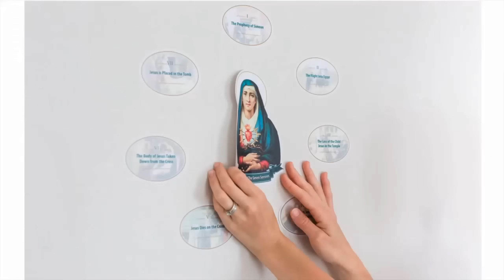The Visible Church In Crisis: Keeping The Faith In The Storm | Fr Ronald Knox